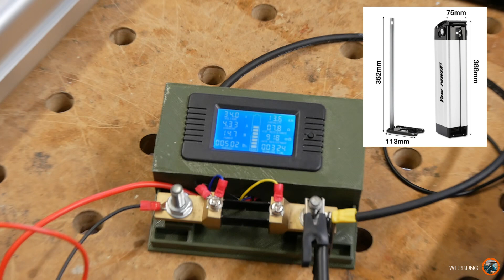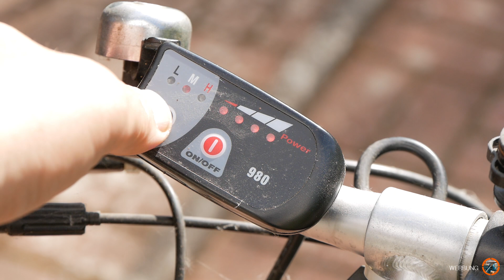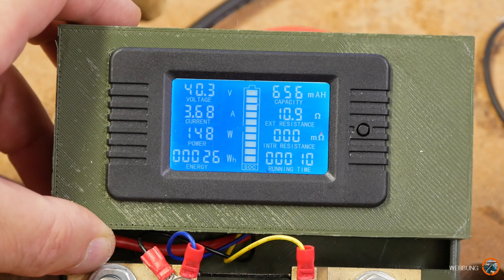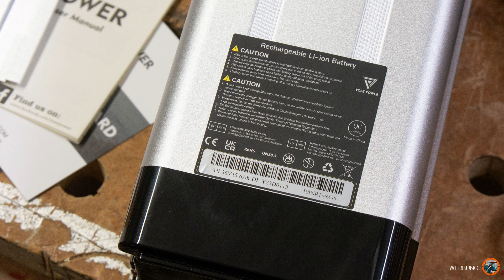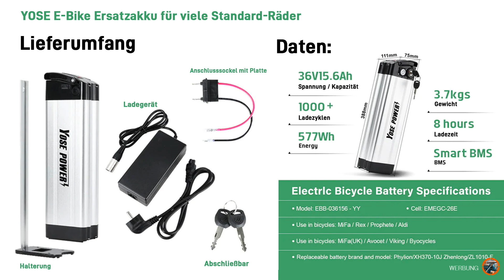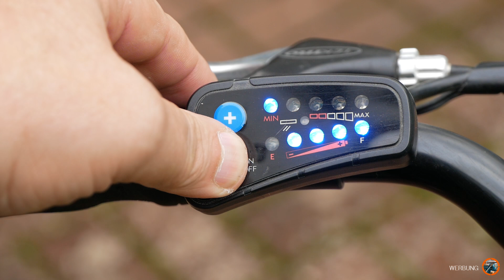E-Bike mit Werkzeug Akku fahren sowie E-Bike Akku von Yose Power im Kapazitätstest - Tueftler DIY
Die meisten E-Bikes kann man auch mit Werkzeugakku wie einem Makita Akku fahren. Hier zeige ich mal wie es geht. Zudem teste ich einen preiswerten E-Bike Ersatzakku von Yose Power. Wir messen mal die Kapazität aus! Dieser passt übrigens in alle Fahrräder die einen Akku mit der Bezeichnung Zhenlong ZL1010-F besitzen.

Verwendete und gezeigte Bauteile:
🛒 E-Bike Akku Silberfish von Yose Power mit 15,6Ah
🛒 Makita Werkzeugakku
🛒 Makita Akku Adapter
🛒 Makita Akku
🛒 Makita Akku Adapter
🛒 PeakTech Datenlogger Spannung
🛒 Sun1000G2 Wechselrichter Amazon
🛒 Sun600G2 Wechselrichter Amazon
🛒 Sun1000G2 Wechselrichter AliExpress
🛒 Einbau Messinstrument PZEM-015
🛒 Einbau Messinstrument PZEM-015

Sprungmarken für dieses Video
00:00:00 Vorschau E-Bike Akkus
00:00:40 Tueftler Intro
00:00:58 Wenn der E-Bike Akku kaputt ist
00:02:55 Makita Akku als E-Bike Akku
00:06:00 Schaltplan E-Bike Akku anschließen
00:08:38 Losfahren mit Makita Akku
00:11:35 Yose Power E-Bike Ersatzakku im Test (SilverFish)
00:12:45 Kompatibel SilverFish ZL1010-F Standard Akku
00:16:45 Yose Akku Kapazitätstest mit Sun1000

Arbeiten mit Strom kann gefährlich sein! Vor dem Arbeiten erkundige Dich nach den aktuellen Vorschriften. Dies ist kein Lehrvideo, sondern ein Video eines DIY Hobby-Heimwerkers und Tüftlers. Der Autor übernimmt keinerlei Gewähr für die Aktualität, Korrektheit, Vollständigkeit oder Qualität der bereitgestellten Informationen. Haftungsansprüche gegen den Autor und Seitenbetreiber, welche sich auf Schäden materieller oder ideeller Art beziehen, die durch die Nutzung fehlerhafter und unvollständiger Informationen verursacht wurden, sind grundsätzlich ausgeschlossen. Jeder ist für sein Handeln und seine Fehler selbst verantwortlich!
Musik Quellen:  Alle Gemafrei  Youtube-Musikarchiv / Kayser Medienverlag (lizensiert) / Smartsound (lizensiert)
Durch den Kauf im jeweiligen Shop unterstützt Du meinen Kanal und meine Projekte, da ich eventuell eine geringe Provision erhalte. Für Dich ändert sich am Preis natürlich nichts. Durch die Unterstützung kann ich u.a. weiterhin Projekte, Pläne , 3D-Modelle usw. kostenlos zum Download bereitstellen.